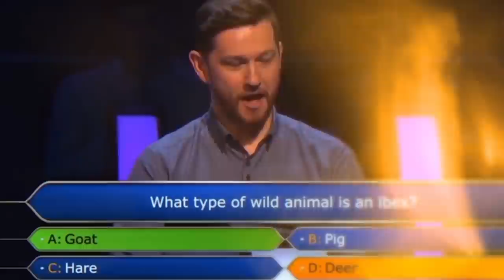Inappropriate Moments Shown On LIVE TV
We can safely say that the appearance of specialists on the air is always improvisation. And all because anyone can accidentally get into the frame, and, accordingly, spoil the program or direct inclusion. However, sometimes the presenters themselves also create various curious and ridiculous situations. So, all this is far from uncommon, and today you will see for yourself! Well, are you ready, friends? Then let's go!